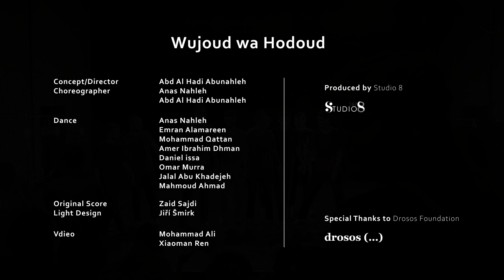Wojoud Wa Hodoud (IDEA festival) - Trailer [HD]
-ABOUT-
The word “Wojoud” meaning “Existence” and the word “Hodoud” meaning “Borders” in Arabic, together draw personal stories of land, nation, division and struggle into the body and voice of eight Arab artists.  This dance production is a 60-minute-piece that combines technology with the human form, as well as scripted intentionality with spontaneity, into a kinetic narrative of the human condition.

-CAST-
Conception/Direction: Abd Al Hadi Abunahleh
Choreographer: Anas Nahleh, Abd Al Hadi Abunahleh
Dance: Anas Nahleh, Emran Alamareen, Mohammad Qattan, Amer Ibrahim Dhman, Daniel issa, Omar Murra, Jalal Abu Khadejeh, Mahmoud Ahmad
Original Score: Zaid Sajdi
Light Designer: Jiří Šmirk
Video-grapher: Mohammad Ali, Ren

Location:Al Shams theater
Date: August 24 2019, IDEA - International Dance Encounter Amman